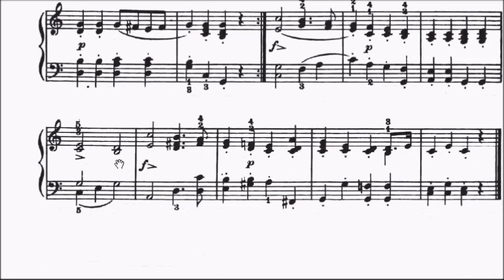Children's Piano Pieces No.55 Kohler Little Soldier's March (P.91) Sheet Music